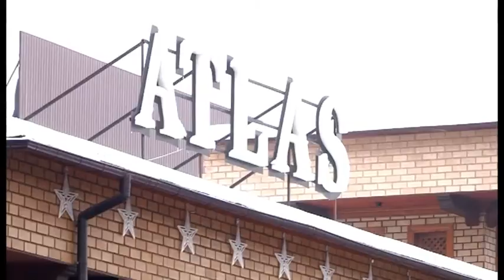3-й анонс. В ЭТУ СУББОТУ - "Топжарған". НЕ ПРОПУСТИТЕ!!!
В субботу новый формат программы "Топжарған" на телеканале "Отырар-TV". НЕ ПРОПУСТИТЕ!!!